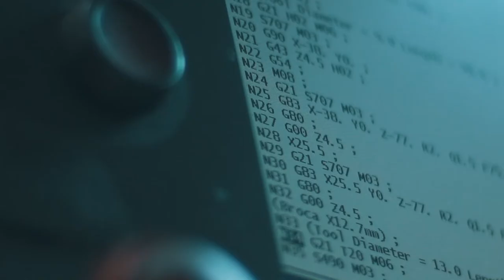Resultados de las ruedas de negocios 2020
Descubre aquí los resultados que se obtuvieron en el 2020, un año lleno de retos.